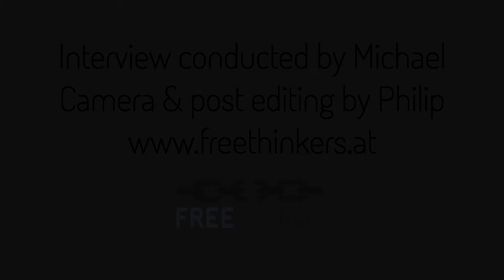Converge interview part 2 of 2 by freethinkers.at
Jacob Bannon (vocals, lyrics & visuals) from Converge was nice enough to sit down for an interview with Michael

Interview conducted on Tuesday, December 18th 2012 in Vienna, Austria